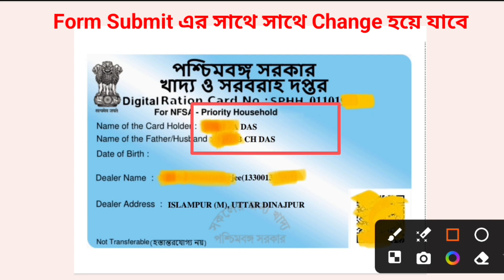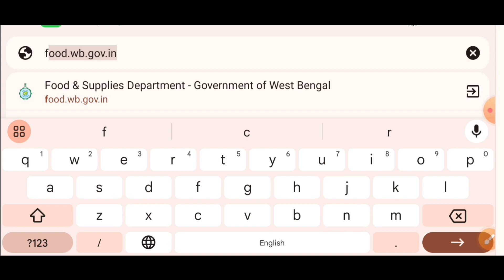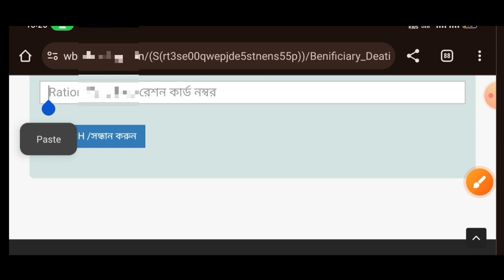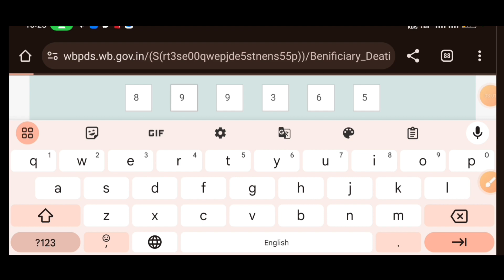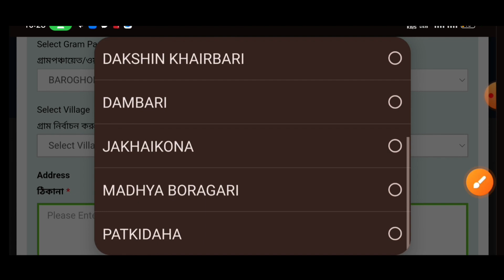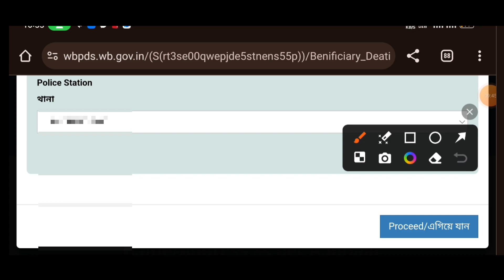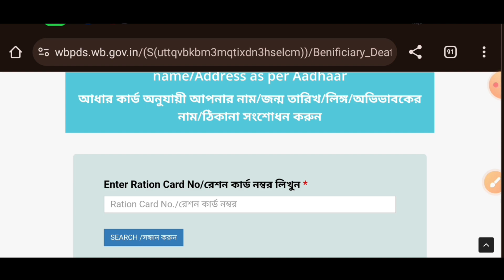Ration Card: Rectify your Name/Date of Birth/Gender/Guardian name/Address| অ্যাপ্রুভ ৫ সেকেন্ডে হবে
Ration Card Rectify your Name/Date of Birth/Gender/Guardian name/Address as per Aadhaar| অ্যাপ্রুভ ৫ সেকেন্ডে হবে। ১ মিনিটে রেশন কার্ডে ডিটেলস সংশোধন।।

🔰 Swami Vivekananda scholarship Fresh
     Form online application process 2023-24

✅  Nabanna or Uttarkanya Scholarship Apply 2023-24: All Details|

⭕ Oasis SC/ST/OBC Scholarship Apply Online step

🔰  ABC ID কিভাবে বানাবেন??

🔰  12Mb/10mb/1mb/KB মধ্যে কিভাবে Pdf
        Size করবেন তার  সম্পূর্ণ পদ্ধতি

⭕ Photo Size।  2Gb  to 200kb size video